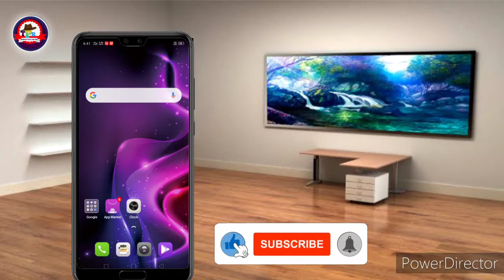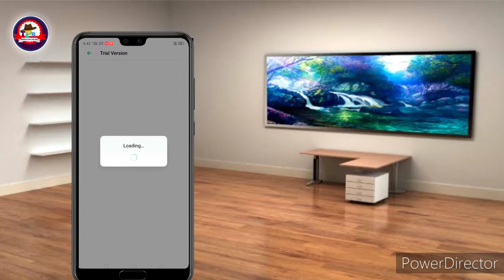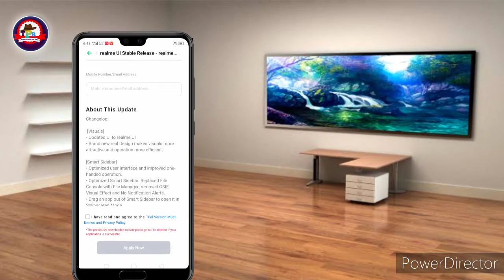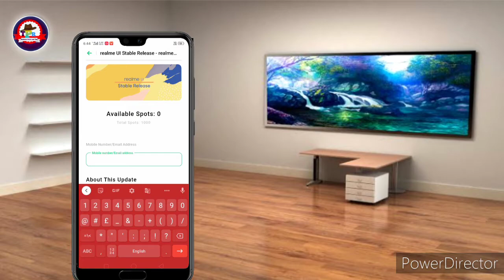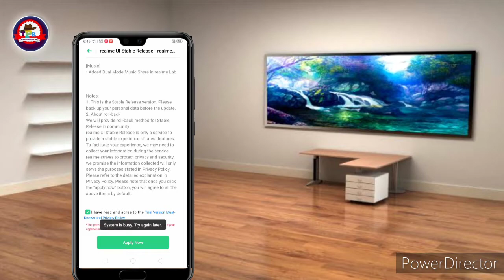Realme C2 : Realme UI Stable Update January 2021 | Realme C2 New Software Update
Realme C2 : Realme UI Stable Update January 2021 | Realme C2 New Software Update | Realme UI Update

About This Video :
aaj ki video mein bataya gaya hai kya aap kaise realme C2 ka stable update receive Kar sakte ho .

1. realme january update 2021
2. realme 6 january update
3. realme c2 new software update january 2021

4. realme january 2021 update

5. realme january update
6. realme xt january update

7. realme c2 update